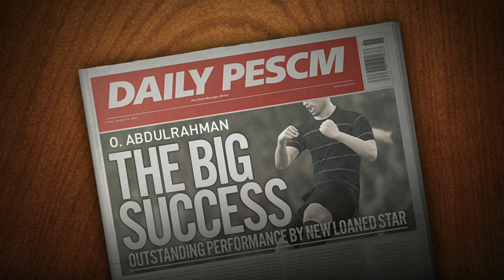ウイクラ #65 パートナーズカップ初戦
◇コンテンツ
アソシエーション募集中（プロフェッショナル以上）
リーグ戦進行（1試合）

○予告
クラシックマスターズ（シルバーランク）

シーズン：80年目
チーム名： Break Galaxy since 2015
ユーザー名： Sheikh Zayed
ユニフォームとロゴ： Al Wahda FSCC(UAE)
ステージ： TOP PLAYER(Div11)
アソシエーション： EMAAR

2015年6月5日から配信開始された、ウイニングイレブン（ウイイレ）シリーズのスマホ向けタイトル

△余談
私は同年8月2日からプレイしてるようです
プレイして2119日が経ってるそうで・・・

□私語録
特になし

↓こちらからも各SNSに飛べます↓
linktree（SNS, BROG）